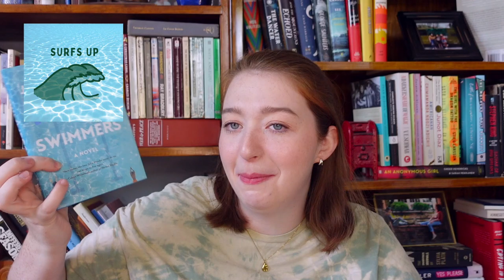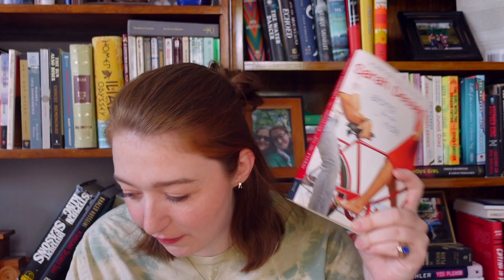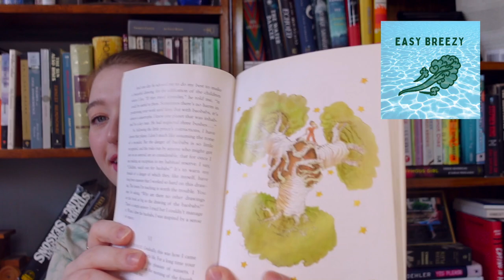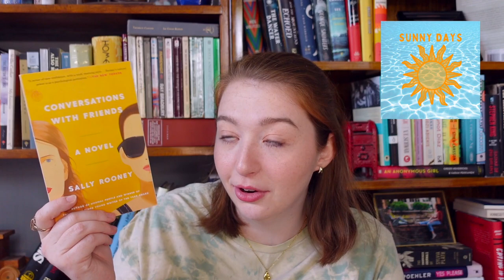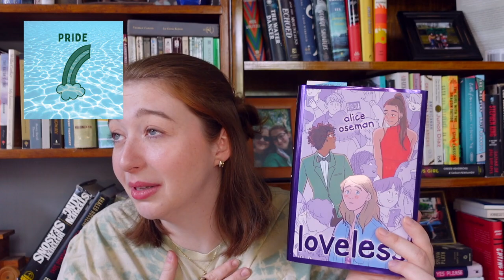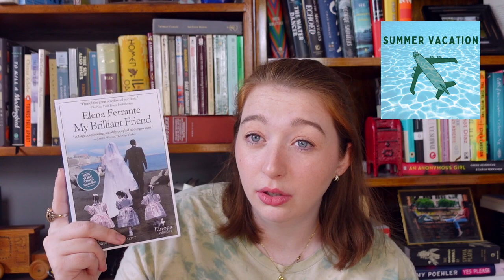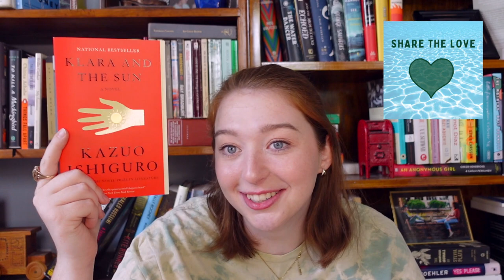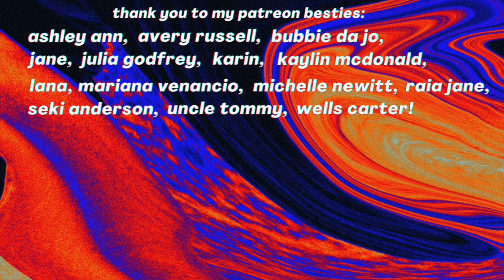my july tbr and recs for summer splash!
i am shooting for the moon so that hopefully i may land amongst the stars. this is everything i PLAN to read next month for the summer splash readathon!

intro and endcard: branch prod. lukrembo